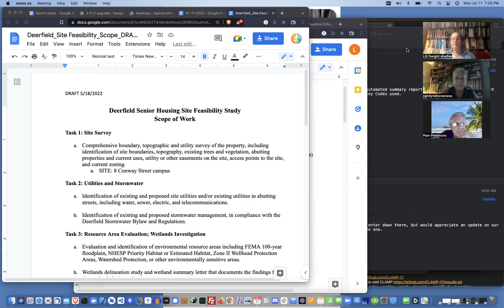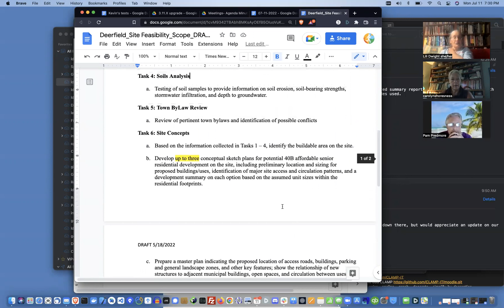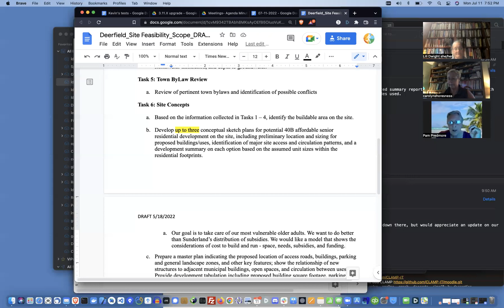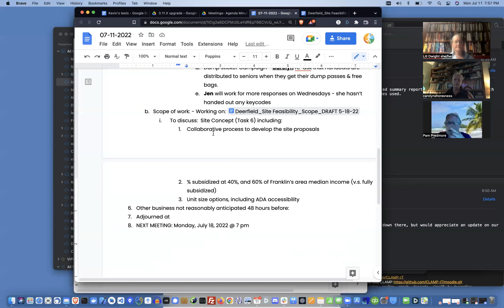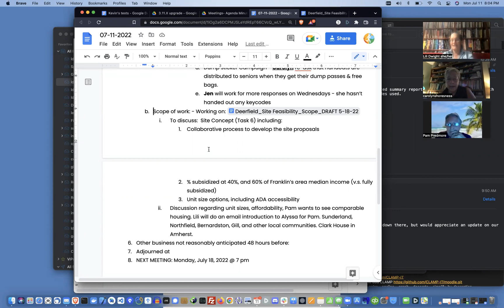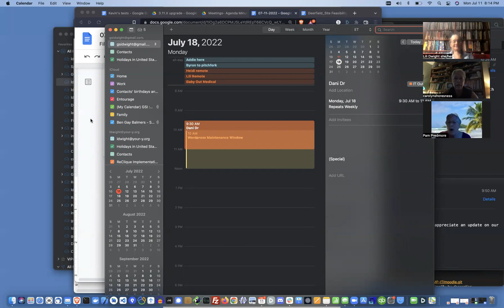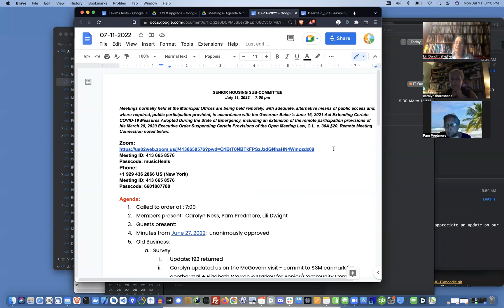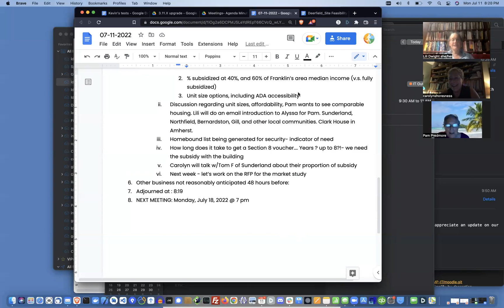07.11.22 - Senior Housing